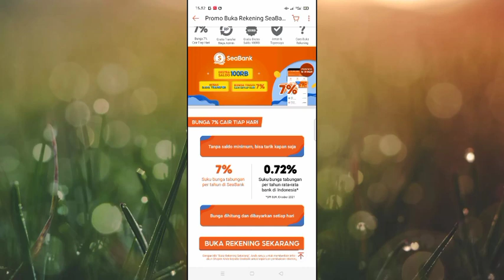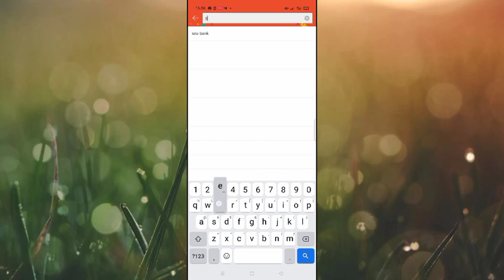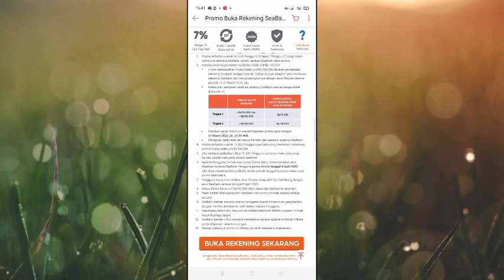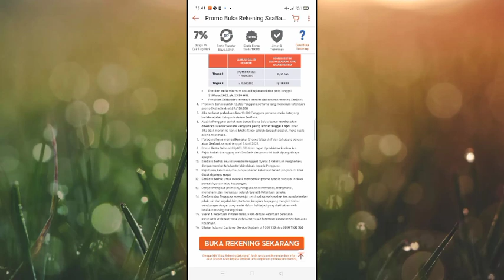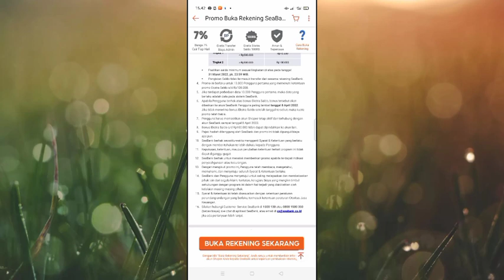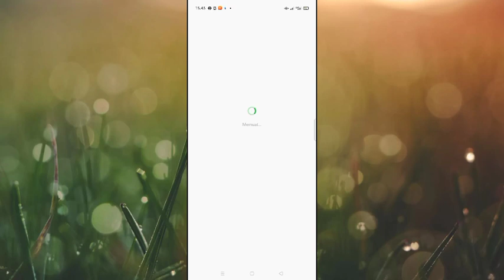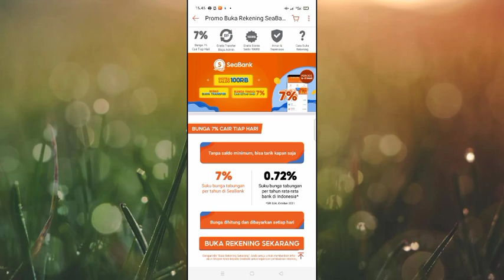Mirip "ALLO BANK & NEOBANK" EVENT BANK DIGITAL TERBARU 100K BONUS DAFTAR ! APLIKASI PENGHASIL UANG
video ini membahas tentang, BANK DIGITAL PENGHASIL UANG, event bank terbaru, aplikasi penghasil uang 2022 terbukti membayar, event seabank terbaru, event seabank shopee, buka rekening seabank melalui shopee dan seabank sedang mengadakan promo suku bunga 7% dan bonus daftar hingga 100k berlaku syarat dan ketentuan.

cara dapat uang dari seabank & cara mendapatkan uang dari seabank, cara menghasilkan uang dari seabank, cara dapat uang seabank. aplikasi seabank apakah aman ? aplikasi seabank

refferal: QB4985

refferal : MULIAN
cara pendaftaran makmur dipertengahan video👇
refferal : QFJU32
link snack 120rb
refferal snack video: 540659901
group penghasil uang

penghasil saldo dana yang baru rilis
penghasil uang
apk penghasil saldo dana yang baru rilis
apk penghasil saldo dana
saldo dana dari aplikasi
cara dapat saldo dana
aplikasi penghasil saldo dana tercepat 2022 apk penghasil saldo dana tercepat 2022